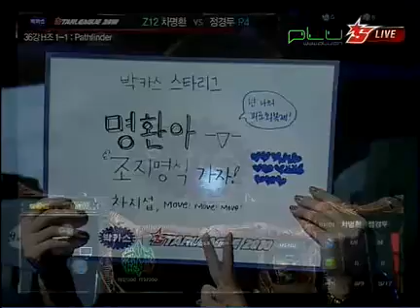Bacchus OSL Group H Set 1 Great vs Paralyze P1